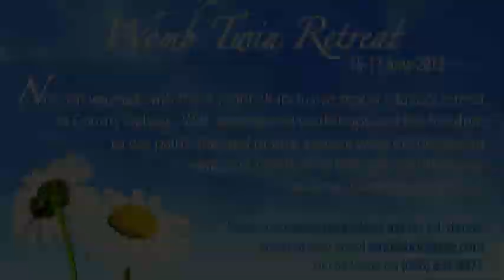Womb Twin Retreat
Nourish yourself with this 3-night all-inclusive stay at a luxury retreat in County Galway, Ireland.
for full details.